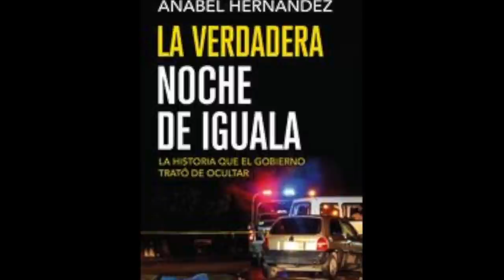La verdadera noche de iguala